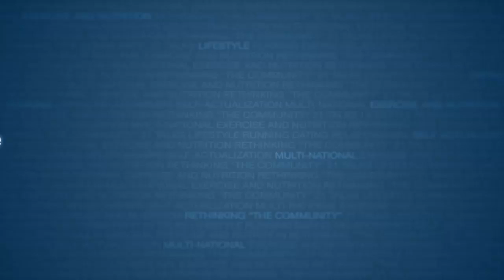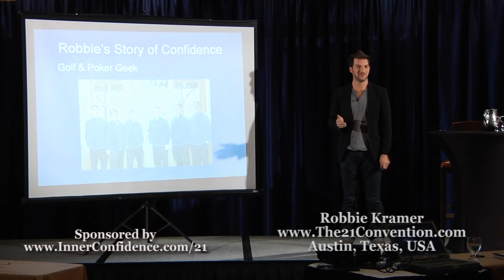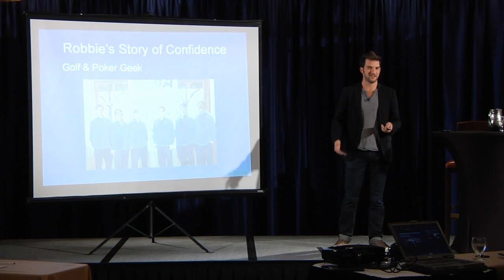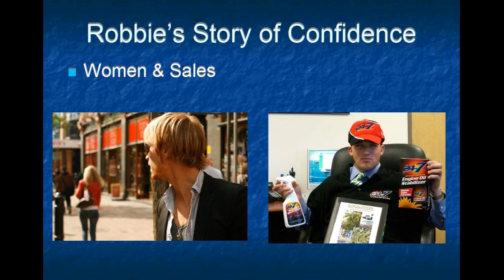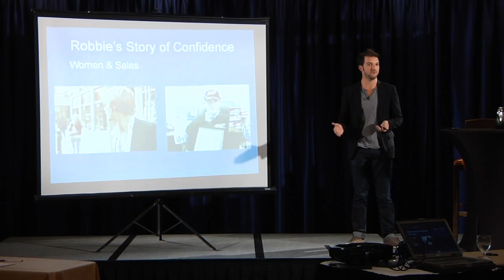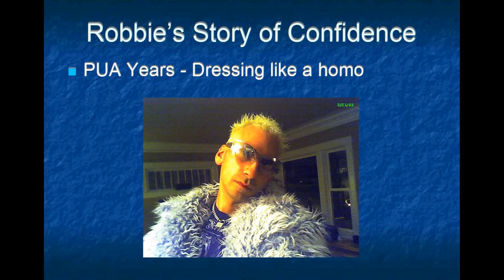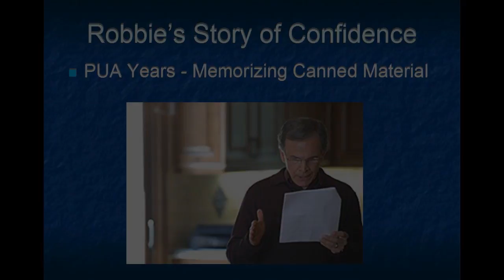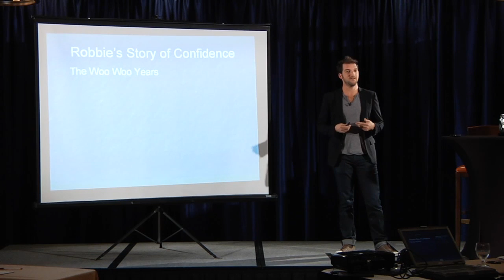Part 1 of 7 | Merging Inner & Outer Game | Robbie Kramer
About Robbie Kramer:

Hi, I'm Robbie, just a relatively "normal" guy who can help you radically improve your dating/sex/love/social life.

The following quote was how I felt about 6 years ago:

"What is wrong with me, I see beautiful women all the time but I just can't seem to go over and talk to them! And on the rare occasions when I do meet a woman I'm really into, I always find a way to screw it up!"

Before I learned that the study of attracting women existed, I was quick to jump into a relationship because I hated the single life. I had no idea how dating worked and the whole process felt uncomfortable and awkward.

Ironically, when I was in a relationship, I was often bored. When I was single, I often wanted to be in a relationship. "The grass was always greener." I saw beautiful women all the time on campus, at the local bars, at the grocery store, coffee shop, mall, etc. but I had no clue how to talk to them.

In 2005, I learned for the first time that there were people called "Pickup Artists" who could teach you how to meet women. I studied their material like a mad man because I wanted to endless options of beautiful women.

The Pickup Artists taught lines and techniques to communicate more effectively with women, but it was a lot of stuff to remember and it didn't feel natural.  I was determined to improve so I gave it my best shot for almost two years, going out every single night.

It took me a while to realize it but, it wasn't the lines or routines that weren't working, it was a list of things much bigger like my image and key components of the way I communicated with people.

I was overweight, I dressed like a broke college nerd, I was spineless and I wasn't confident being direct with people.  In other words, I was a boy, not a man.

Thanks to a few individuals who gave me the gift of brutal honesty, I came to realize that I had a lot of changes to make.  I stopped looking for the quick fixes and magic pills that were being marketed to me heavily by the Pickup industry and I got to work.

I lost 60 pounds, I learned to dress, I hit on women all over the world, I asked for honest feedback and advice from mentors and I invested thousands of dollars and hours so I would never have to feel the pain of being lonely and sexually frustrated again.

The results were profound. I felt much more confident and the women in my life started to notice. Women who had told me that they were "Only interested in being friends," started showing signs of interest.

Ex girlfriends suddenly wanted to "hang out" again. Women I previously considered "Out of my league" we're now easily attainable!

As I built confidence, my dating options became endless, I made more friends and I even made a lot more money.

If you want these same sort of experiences in your life, I can help.  I can't promise it will be fast or easy, but it will be worth it.
Cheers,

-Robbie